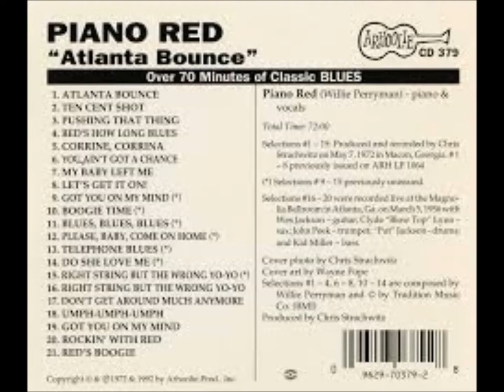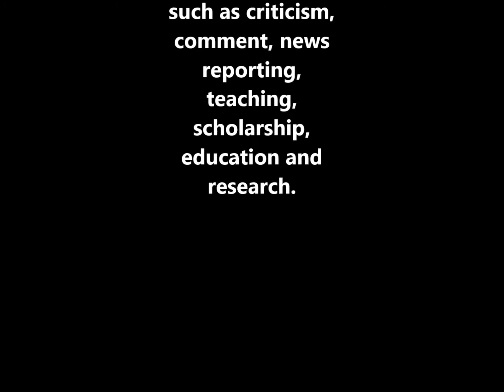Beverly Guitar Watkins....An Atlanta Treasure